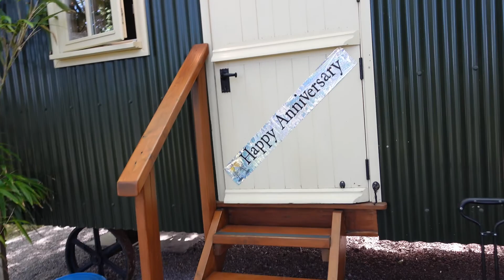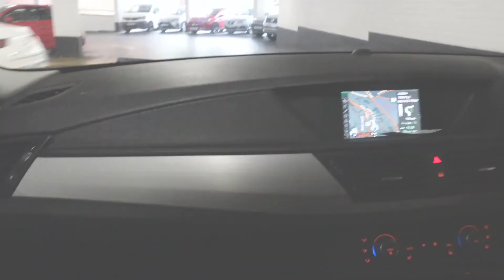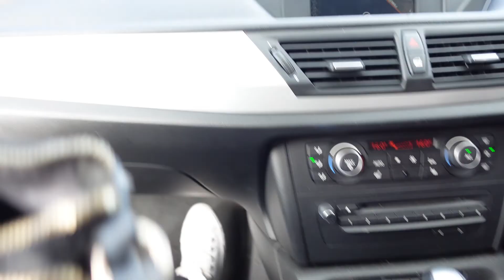BABY MOON IN GLOUCESTERSHIRE - THE WRIGHT RETREAT | _MrsTino